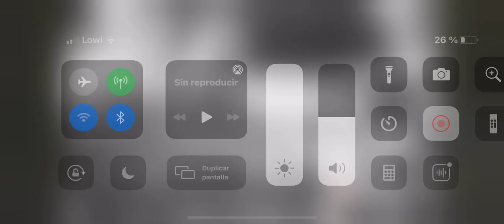Joaquín Sánchez y Fernando Romay, buenísimo programa tenéis que verlo